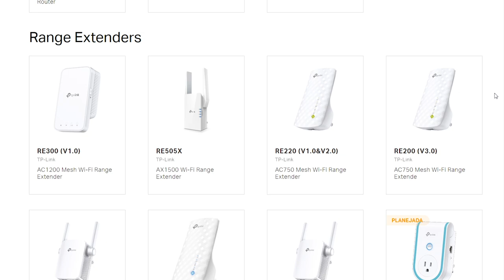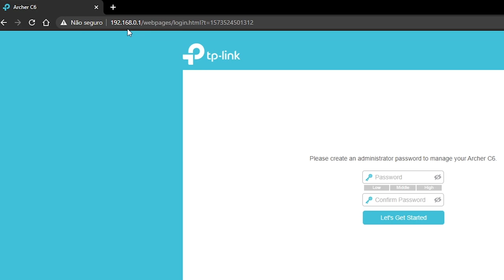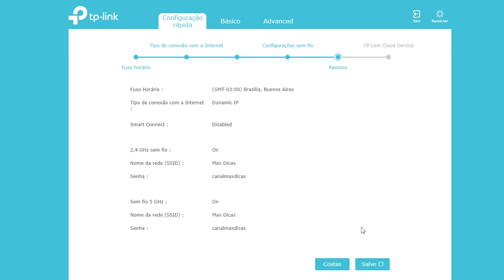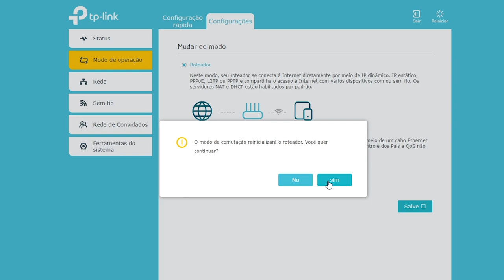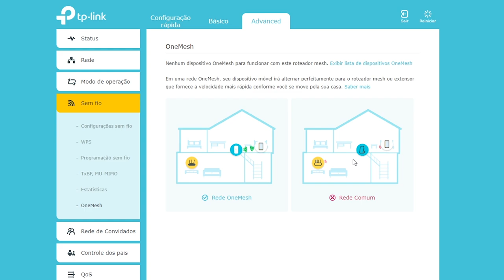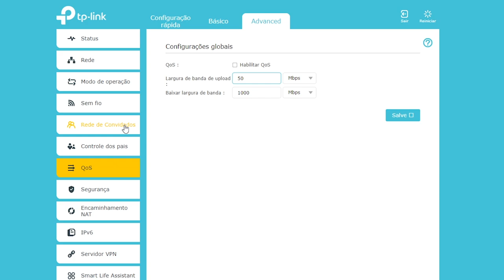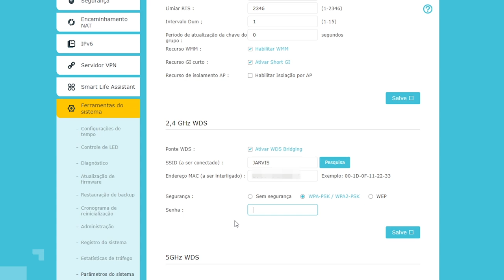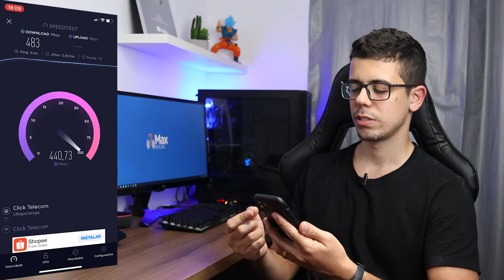O ROTEADOR GIGABIT MAIS VENDIDO ▸ TP-Link Archer C6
Conheça o Roteador Tp-Link Archer C6 AC1200 Wireless Dual Band, um dos rotadores gigabit mais vendidos na atualidade, pois tem um bom custo-benefício e entrega muitas funções, como: Rede mesh, MU-MIMO 2x2, Beamforming, suporte a WPA3 e muito mais!
Se você possui um plano de internet com velocidade acima de 100 MEGA você vai precisar de um roteador com portas giga. Veja a análise completa, juntamente com testes de velocidade e desempenho, confira!

PARA COMPRAR:
Archer C6 V2
Acher C6 V3 (mesmas especificações, muda apenas design e leves mudanças no sistema)

▸ Repetidor para REDE MESH
1ª opção
2ª opção

VOCÊ É AUTODIDATA? FACILIDADE EM APRENDER SOZINHO?
Este livro é referência na área de Redes de Computadores.

CAPÍTULOS DO VÍDEO:
00:00 - Início
03:21 - Unboxing
04:46 - Configuração básica
09:05 - Configurações gerais
20:50 - Aplicativo Tether
21:25 - Teste de velocidade no PC
22:02 - Teste de velocidade no smartphone
23:18 - Teste de estabilidade
24:05 - Considerações finais

▸ Roteador DIR-1360
▸ Roteador Archer C80
▸ Roteador Wi-Fi 6 Archer AX10
▸ Roteador Wi-Fi 6 Huawei AX3 Pro

Sto Agostinho